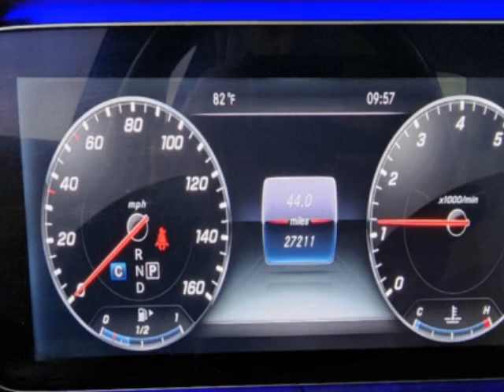2018 Mercedes-Benz E-Class - Jersey City, NJ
New Jersey State Auto Used Cars, Jersey City, NJ - Mercedes-Benz E-Class E 400 4MATIC Leather Sunroof Navigation Reverse Camera